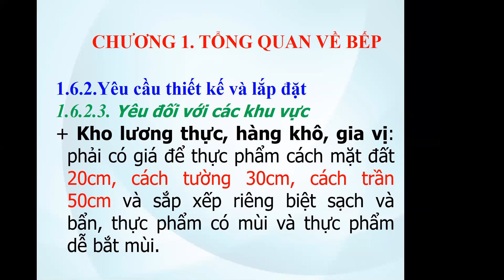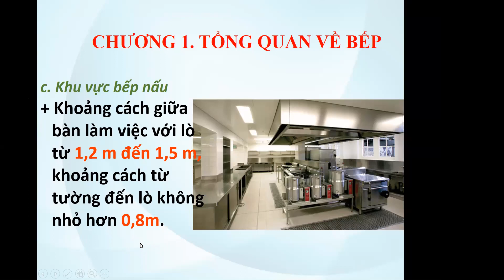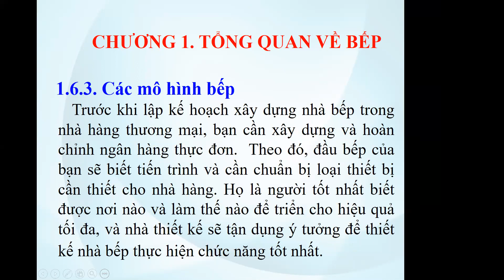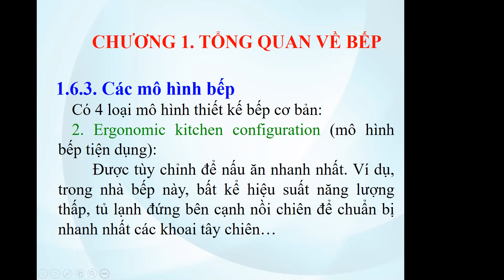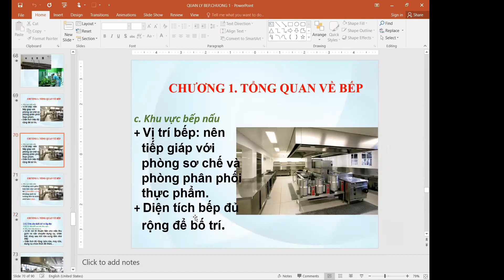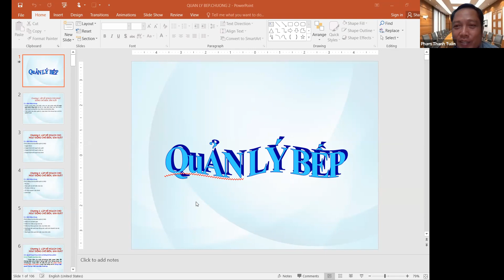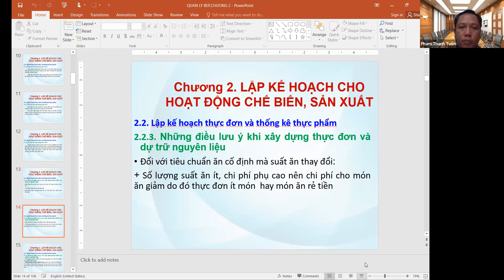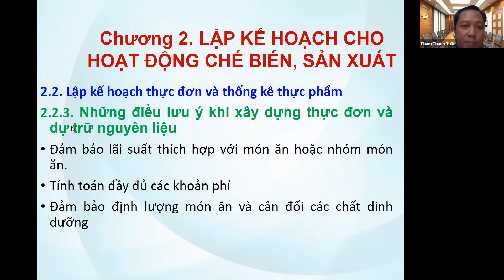QLY BẾP_B4_PĐ_01_THẦY TUẤN